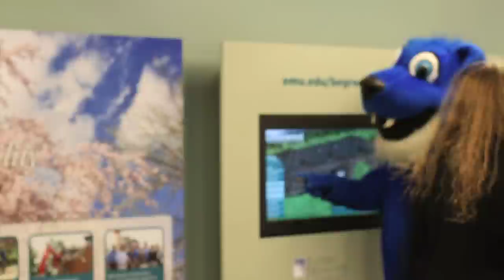EMU: Going Green in Royal Blue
Herm, EMU's mascot, explores creation care at Eastern Mennonite University. Highlights include the bike co-op, campus garden, compost pile, recycling efforts and new majors like environmental sustainability. The video features the recent launch of EMU's solar power array on the library roof, which is the largest solar deployment in the state of Virginia.

The video was created for the National Wildlife Federation's Chill Out contest.